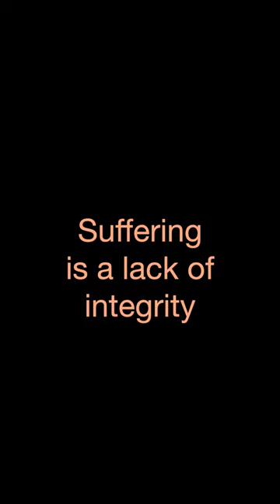Suffering is a lack of integrity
If you enjoy the content and would like to support me in creating more of it, please consider becoming a patron.